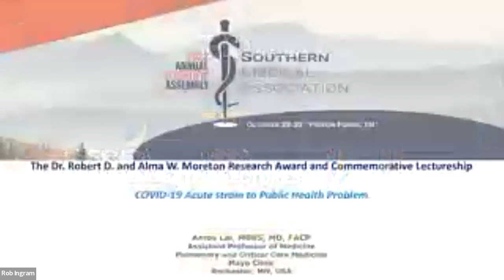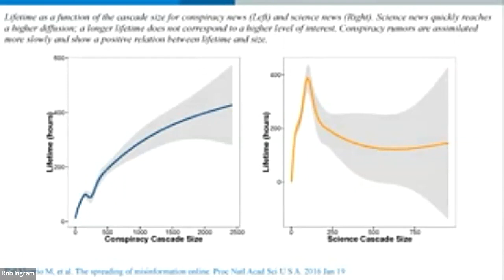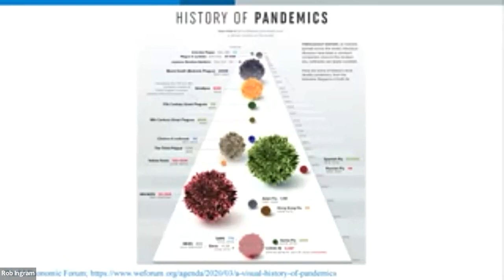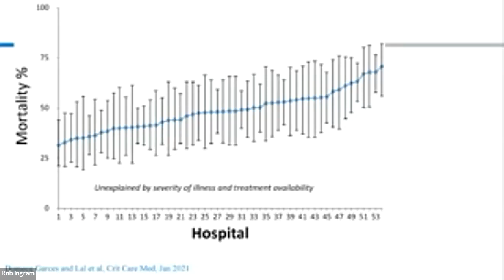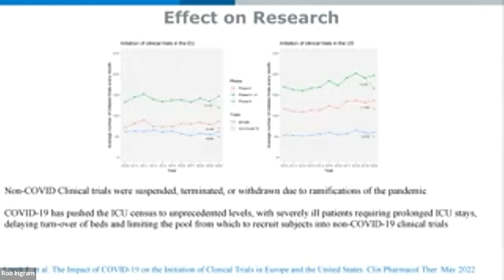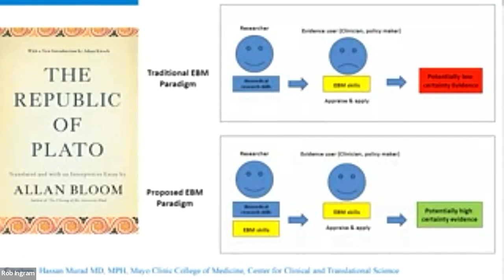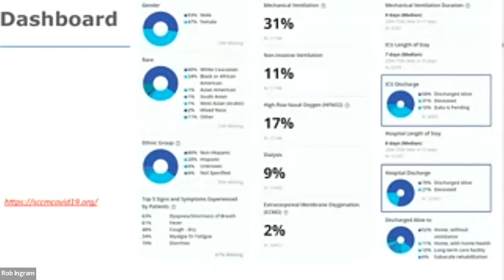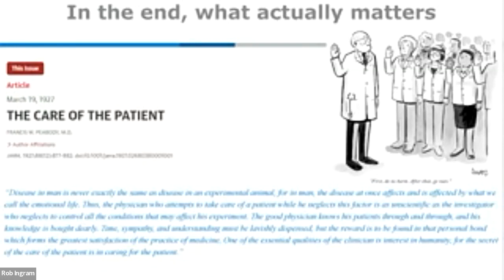Moreton Award Recipient Dr Amos Lal on COVID-19-From Acute Pandemic Strain to Public Health Nuisance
AT THE 1912 ANNUAL MEETING, THE SOUTHERN MEDICAL ASSOCIATION ANNOUNCED A NEW AWARD IN HONOR OF DR. ROBERT D. AND ALMA MORETON THAT RECOGNIZED ORIGINAL RESEARCH.

AT THE ANNUAL MEETING IN 1961, THE EXECUTIVE DIRECTOR ANNOUNCED THE ASSOCIATION WAS GIVEN A GRANT FROM A FOUNDATION IN SAN ANTONIO TO ESTABLISH A COMMEMORATIVE LECTURE HONORING DR. AND MRS. MORETON. THESE TWO EVENTS ARE THE BASIS FOR THE DR. ROBERT D. AND ALMA W. MORETON RESEARCH AWARD AND COMMEMORATIVE LECTURESHIP.

THE PHYSICIAN CHOSEN EACH YEAR ADDRESSES A TOPIC GERMANE TO THE CHALLENGES FACING MEDICAL PROFESSIONALS SEEKING TO IMPROVE THE HEALTH OF INDIVIDUALS, OR THE POPULATION IN THE SEVENTEEN STATES IN THE SMA TERRITORY.

DR. MORETON DEVOTED HIS LIFE TO MEDICAL INNOVATION ON BEHALF OF HIS PATIENTS, AND WE’RE PROUD TO ANNOUNCE THAT OUR AWARDEE HAS SPENT HIS OWN LIFE IN MUCH THE SAME WAY.

THE RECIPIENT OF THIS YEARS AWARD, IS DR. AMOS LAL,  A CRITICAL CARE MEDICINE AND PULMONARY PHYSICIAN AT THE MAYO CLINIC, ROCHESTER, MINNESOTA. HIS MAJOR CLINICAL AND RESEARCH INTERESTS INCLUDE ARTIFICIAL INTELLIGENCE IN CRITICAL CARE, CLINICAL INFORMATICS, INFECTIONS IN ICU, COVID-19 RELATED RESEARCH, QUALITY IMPROVEMENT AND OUTCOMES RELATED RESEARCH IN SEPSIS. HIS OTHER AREAS OF INTEREST INCLUDE IMPROVEMENT IN HEALTHCARE DELIVERY IN THE UNDERSERVED AREAS INTERNATIONALLY BY PROVIDING CLINICAL CARE AND TEACHING IN DEVELOPING COUNTRIES.

DR. LAL'S LECTURE IS ENTITLED, COVID-19--FROM ACUTE PANDEMIC STRAIN TO PUBLIC HEALTH NUISANCE. IN THIS LECTURE, DR. LAL WILL DISCUSS THE PRACTICE VARIABILITY DURING THE COVID-19 PANDEMIC AND THE EFFECTS OF PRACTICE VARIABILITY IN PATIENT CENTERED OUTCOMES. HE WILL ALSO DETAIL LEARNING FROM MISTAKES AND MOVING FORWARD.